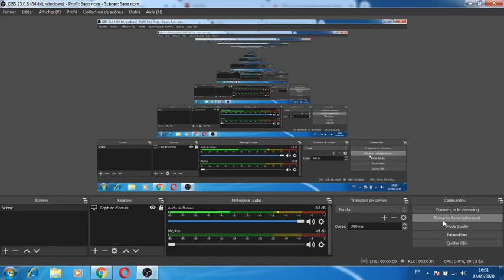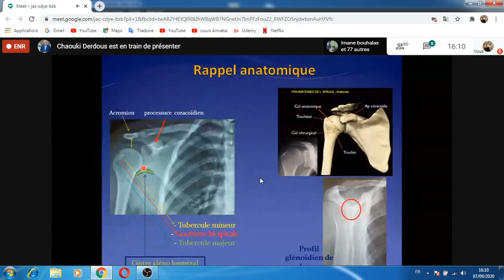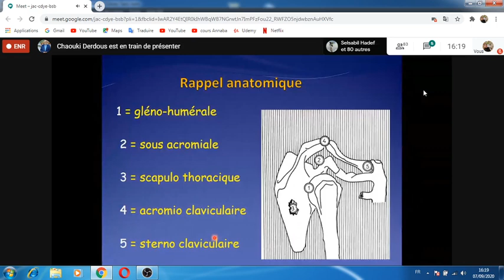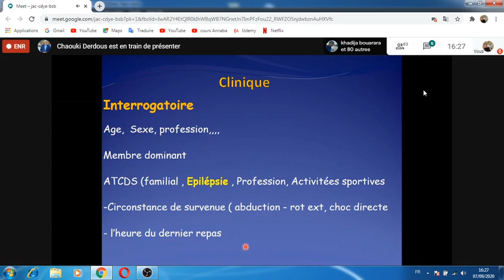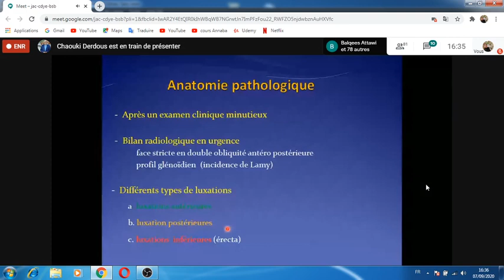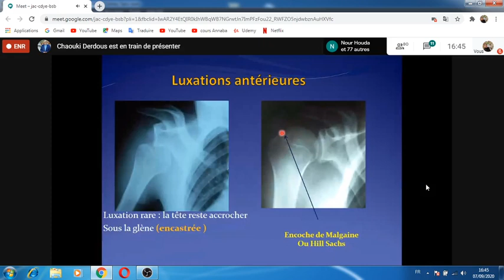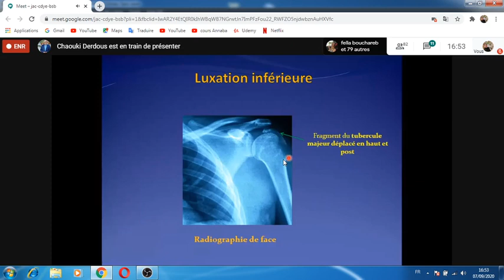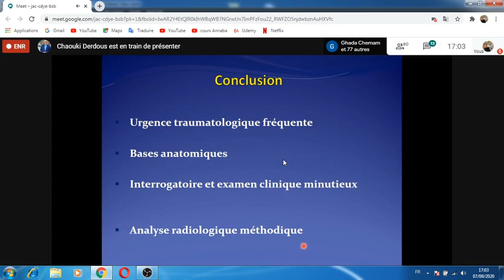Luxations Traumatiques de l'épaule